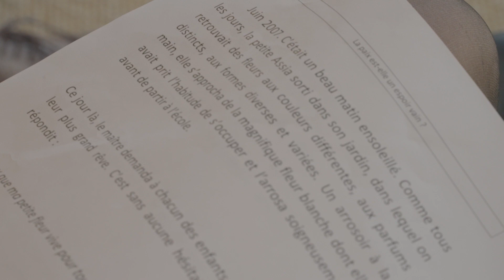Intervention de Charlotte Jacq, 2ème prix de la première édition du concours d’éloquence sur la Paix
La première édition du concours d’éloquence sur la paix « transmettre la voix de Jane Goodall aux générations futures » s’est tenue en 2022/2023.

Plusieurs centaines d’étudiants y ont participé et la finale a permis de départager 6 jeunes brillants et passionnés dont Charlotte Jacq qui s'exprime dans cette vidéo, qui s'est classée 2ème !

Merci aux membres du jury pour leur implication : Valérie Gaudart (Engie), Thomas Friang (Institut Open Diplomacy), Garance Aulagne (ChangeNOW) , Constantin Baltès (Sulitest), Elise Fontcuberta (FFDE), Alban Mayne (Beauty Disrupted) et Galitt Kenan (Jane Goodall Institute France) 😎
Merci au Dr. Jane Goodall, à Yann Arthus-Bertrand et à Matthieu Ricard pour leur générosité.
Et un immense bravo aux équipes du Jane Goodall Institute France et de la Fédération Française de débats et d’éloquence qui ont rendu ce concours possible 🙏🏾

Merci à Samira Ali du World's Youth for Climate Justice (WYCJ) et à Lila-Brune Remy pour Fridays for Future pour avoir partagé leurs actions d’activistes si inspirantes.
Et à Constance Cordier pour avoir animé cette finale avec brio !